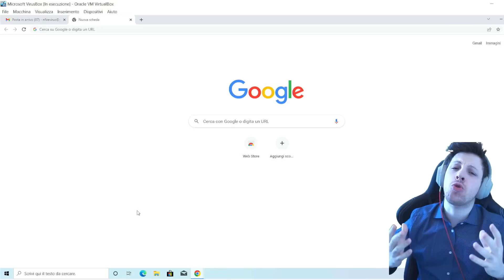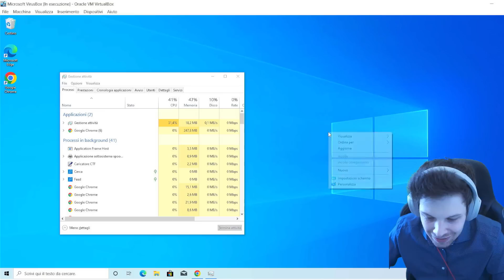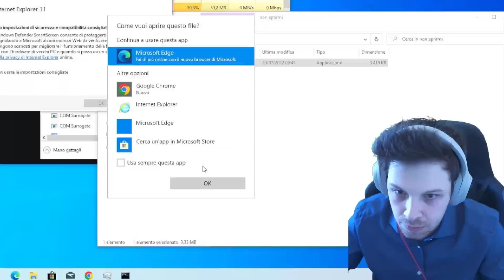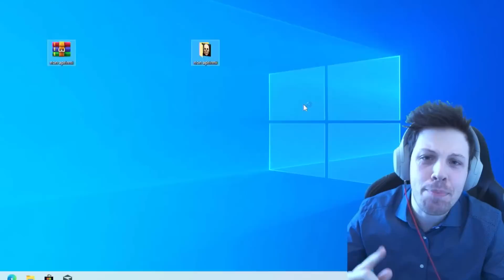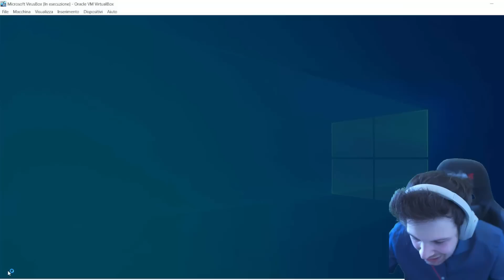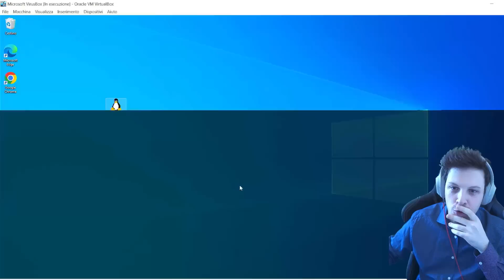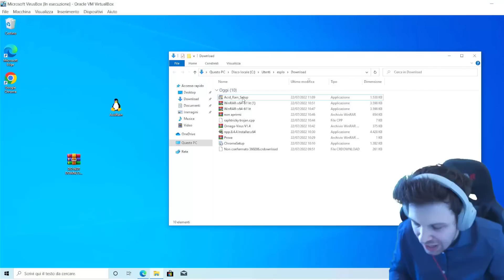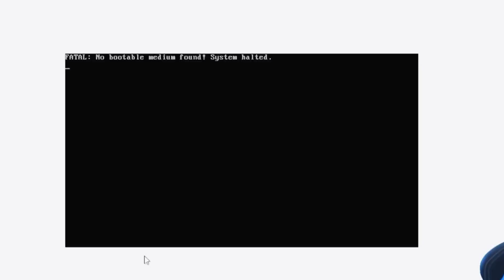RUBA l'indirizzo IP e DISTRUGGE Windows 😱 Ingegnere Vs i VOSTRI Virus | Speciale 80.000 iscritti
Avete DAVVERO ESAGERATO 😂 In questo speciale 80.000 iscritti andremo a vedere tutti i virus che mi avete creato nell'ultima settimana e li testeremo sulla nostra macchina virtuale!

🎧ENTRATE QUI su Discord per partecipare ai prossimi episodi!

✅ Video Raccomandati
Qui trovate L'INTERA VIRUS SAGA!